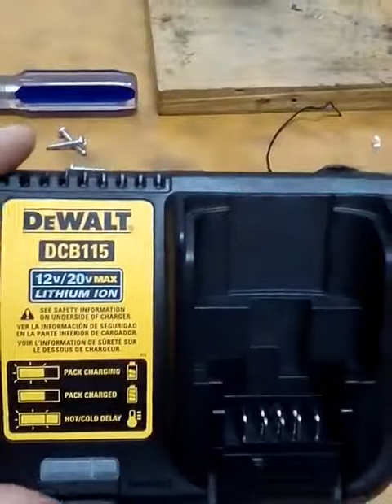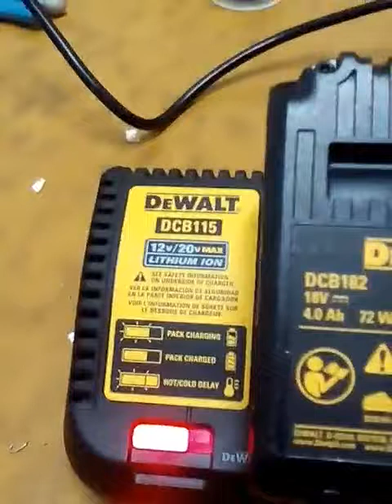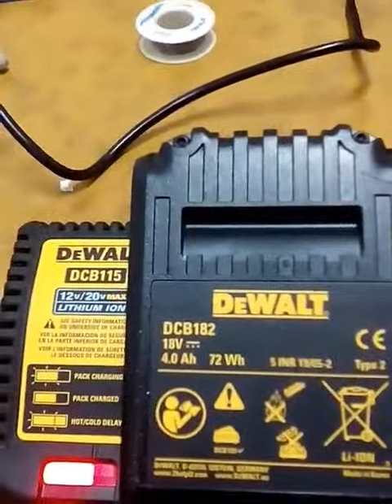تحويل شاحن ديولت من ١٢٠فولت الى ٢٢٠ فولت DEWALT DCB115 120v to 220v